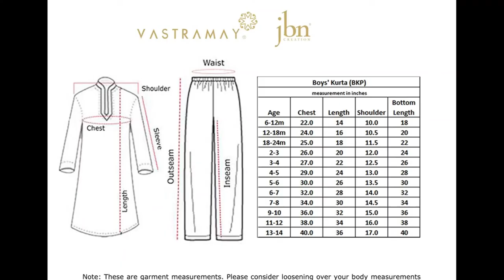Aone Shopping Deals# Boys' Cotton Blend Kurta and Pyjama Set Get Your Style 👌👌# shorts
Aone Shopping Deals,Get Your Style, Find your Style
# Boys' Cotton Blend Kurta and Pyjama Set 👌👌# shorts
For Boys 1Year to 14 Years
Price:👉 👉 ₹628.26 - ₹897.00
Link to Buy
Care Instructions: Dry Clean Only
Fabric: Silk Blend | Contents: Kurta and Pyjama Set
Banarasi Silk with Slight Cotton mix for a Soft Comfortable Feel Solid Kurta and Churidar Pyjama Set
All our kurtas, Sherwani, Indowestern, and Nehru Jackets have loosened over the body measurement.
Measurements shown in images or the size chart section are garment measurements, so take adequate 5-6 inches loosening over the little champion's body measurement to get the right fit.
 Our kurtas are Medium length and Regular Fit. Our Kurta fitting is usually slightly relaxed compared to a Regular Shirt's fitting. Select your Kurta size based on your chest dimension.
These kids' ethnic wear for boys under boys clothing are also used as pathani suit for boys stylish, Jubba for boys, Panjabi for boys or khan dress for boys stylish. Most material used for kurta under 300 tensile count only.
Wash Care Instructions: Dry Clean preferably or cold light wash. However, the actual product and the images on the website can differ! Customer's discretion is advised.

Link to Buy